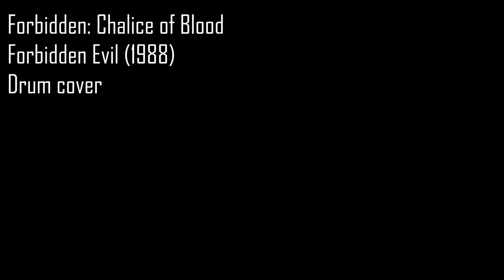Forbidden - Chalice of Blood - Drum cover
What is this, an evil church?

People deceived upon the Earth,
Sundays prayer has lost the truth,
Will we dare to live the truth?
What I see is a serpent hiss,
Congration makes the list,
Pass around your money plates
Gather' round to fill the date

Welcome to the church of lies
Doves will die,
A priest will cry,
Man will tithe

Chalice of blood,
Waits to fill us,
Chalice of blood

Unfaithful priest an evil man,
Mark of death fills his hand,
Black and white turn to grey,
In blaspheme he will pray,
Deceived by religion he will see,
Run in panic you will flee,
Out of heaven he will fall,
Fame to riches says it all,

Chalice of blood,
Chalice of blood

Talk in tongues out of mind,
Is this truth you will find?
The evil ways is lose control,
Satan's laugh will be your toll,
Church of god lives in sin,
Gathers up all of men,
Out of good we're still in fright,
We all must live to see the light

Chalice of blood,
Chalice of blood
You're welcome to church of lies